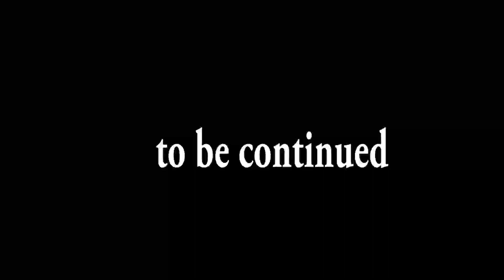My son is useless but good at one thing..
In life no one is useless...see where my useless son hails as champion😂😂😂😂😂😂😂